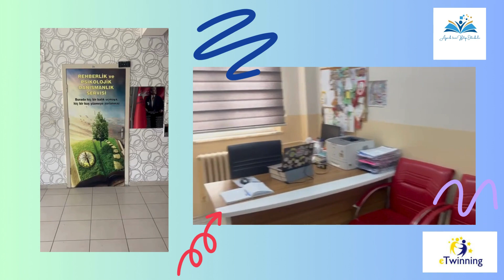Ayvacık Imam Hatip Middle School: A Journey in Education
Hello! We, the students and teachers of Ayvacık Imam Hatip Middle School, have prepared this video to introduce our school to you as part of the eTwinning project.

Ayvacık Imam Hatip Middle School is located in the beautiful town of Ayvacık in Samsun. With a rich educational tradition, our school not only provides students with contemporary educational opportunities but also emphasizes the importance of spiritual values.

Our school supports students' academic achievements with well-equipped classrooms and a spacious library.

As students of Ayvacık Imam Hatip Middle School, we strengthen our hunger for knowledge, self-confidence, and sense of brotherhood each passing day. Under the guidance of our teachers, we look to the future with hope and strive to become well-rounded individuals.

The eTwinning project, an integral part of our school, provides us with opportunities to express ourselves on international platforms. Through this project, we acquaint ourselves with different cultures, forge closer relationships with the world, and make new friendships.

At Ayvacık Imam Hatip Middle School, we always aim to create environments that enable our students to explore their potentials and develop to the best of their abilities.

We would be delighted to host you at Ayvacık Imam Hatip Middle School someday. Please feel free to visit us to get to know us better and to get in touch.